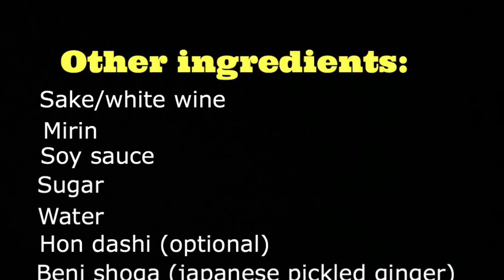Gyudon Recipe l japanese beef bowl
Gyūdon, literally beef bowl, is a Japanese dish consisting of a bowl of rice topped with beef and onion simmered in a mildly sweet sauce flavored with dashi, soy sauce and mirin. It sometimes also includes shirataki noodles, and is sometimes topped with a raw egg or a soft poached egg.